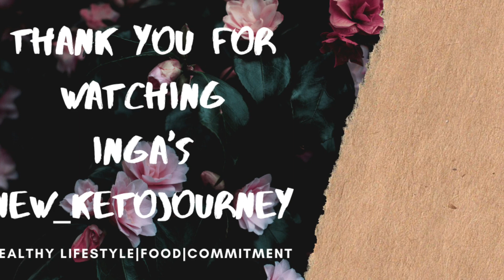OMAD. What it is and is it good for me? Weightloss on ONE MEAL A DAY! Can it hurt you?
Hey guys! If you have been watching my videos - you will by now have learned that lately, I have been struggling with my weight loss. I do not want to give up on a healthy lifestyle so I have been trying to find different ways on how to stick to it. I came across OMAD. I knew about it but never knew about it in-depth... Did some research and I am here to share my findings with you! Is OMAD safe? Is it good for you? If you want to know more - have a look!

I have started it myself so in about one week you will see what results OMAD gave me! I am super excited about that :)

If you would like to try this eating pattern - talk to the healthcare professional for the best advice!